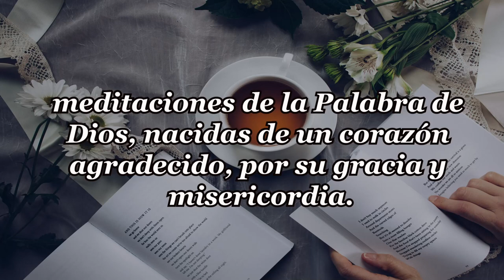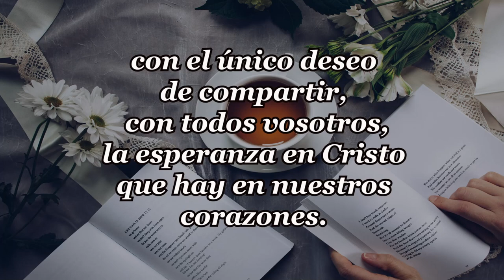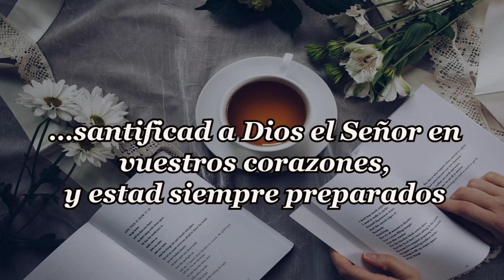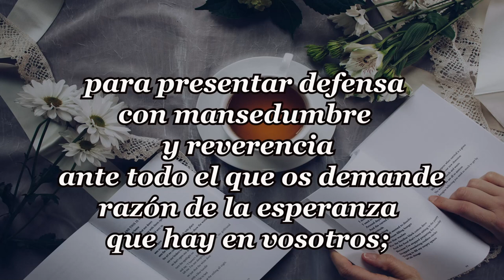218-NO ESCUCHES AL ENEMIGO